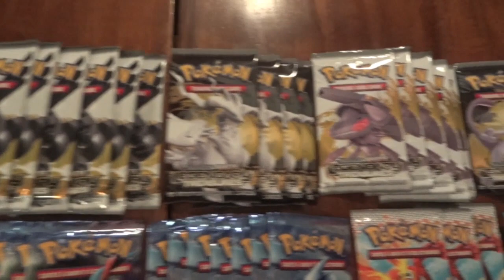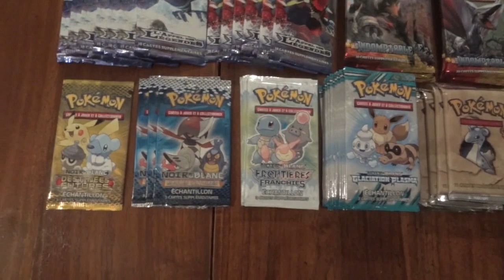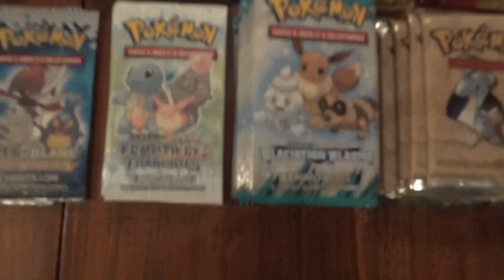VENTE de Boosters Pokémon du bloc Noir & Blanc au Wizard en passant par L'appel des Légendes !